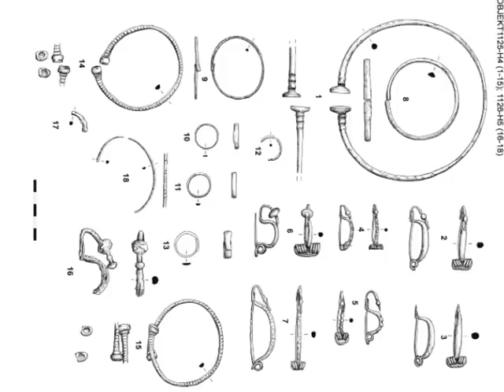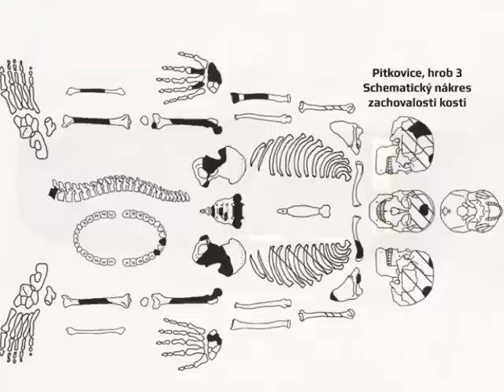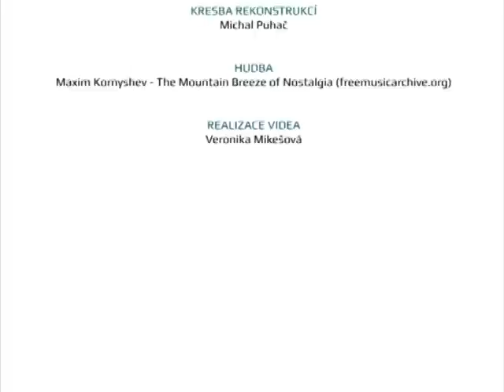Poslední okázalost keltských žen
Výzkum: polykulturní lokalita Pitkovice (Praha-Pitkovice), 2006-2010, vedl Tomáš Polišenský, Ústav archeologické památkové péče středních Čech
Fotografie a technická dokumentace: archiv ÚAPPSČ
Kresba rekonstrukcí: Michal Puhač
Realizace videa: Veronika Mikešová
Hudba: Maxim Kornyshev - The Mountain Breeze of Nostalgia (freemusicarchive.org)